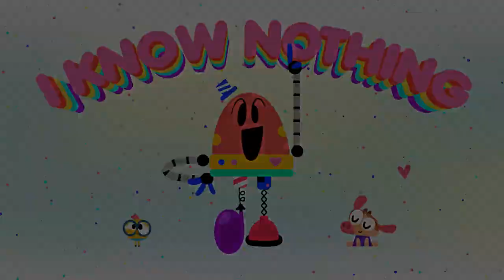BABY BOT Knows the WATER CYCLE 💧 Cartoons for Kids | Lingokids | S1.E6